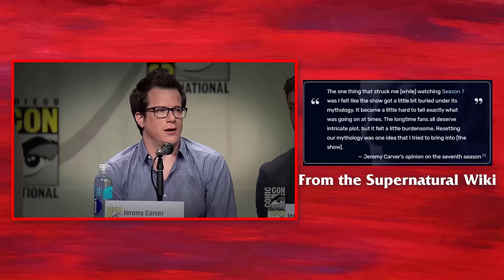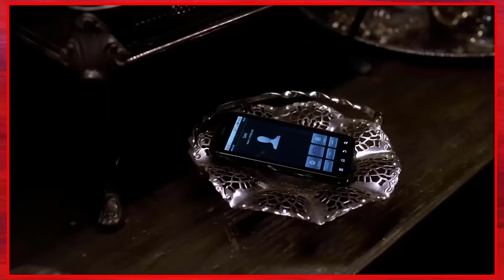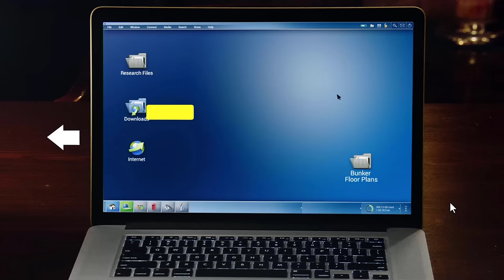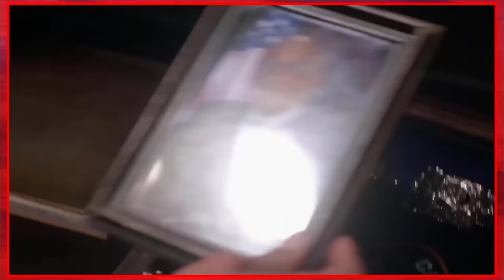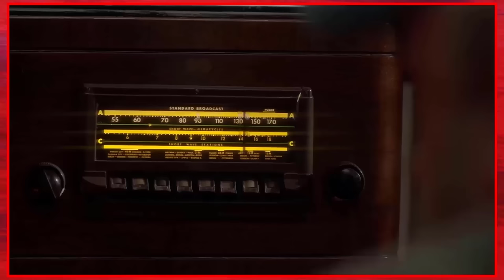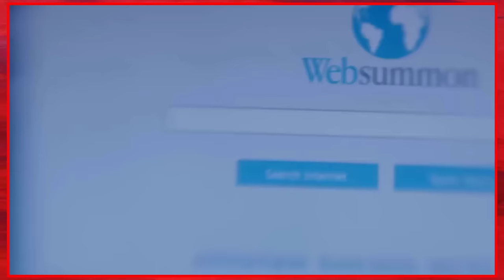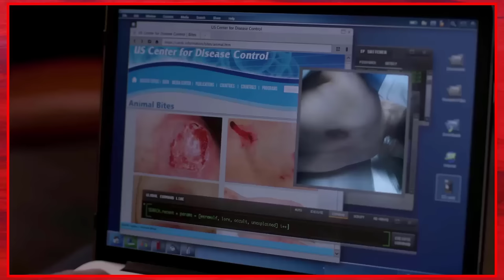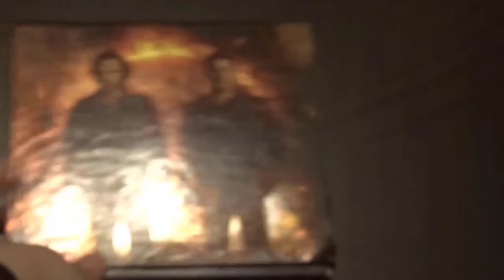The Dark Age of Supernatural (Seasons 8-11 Retrospective)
Hey guys what's up, and welcome back to the Supernatural Retrospective! It's been a year but I'm finally back to talk about the worst chunk of the show in my opinion: Seasons 8-11 as showran by Jeremy Carver. So sit back, get a drink and some popcorn and watch my deep dive!

0:00 Intro
4:04 Season 8
13:13 The Men of Letters
17:31 Season 9
25:46 Why Supernatural Looks So Bad Now
31:50 Season 10
41:24 Jeremy Carver Sucks at Character Writing
44:34 Season 11

Still reading, eh? Well since you're still taking time out of your day...why not check out these other YouTubers?

Now go away...it's creepy.